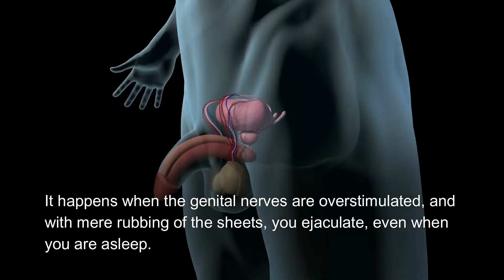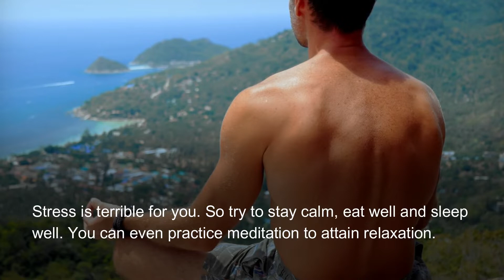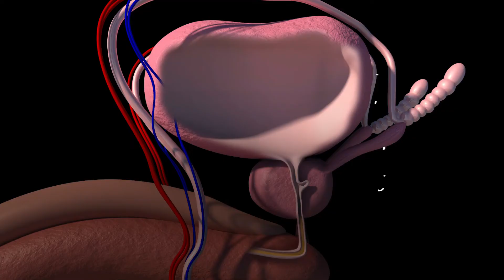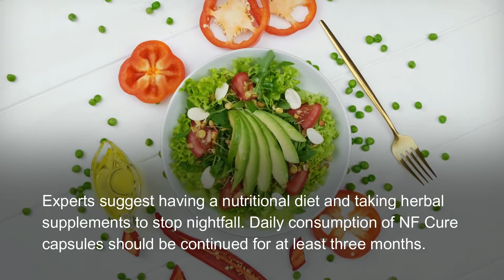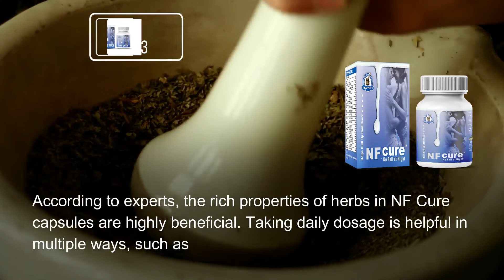Proven Ways to Stop Wet Dreams in Males (Top 10 Tips)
Best Natural Ways to Stop Wet Dreams in Males

NF Cure capsule is one of the most trusted natural ways to stop wet dreams in males. It helps overcome the side effects of frequent nightfall and improves male health naturally.

This video explains the reasons for excessive nightfall in males and tips to stop wet dreams naturally.

Timestamps
0:00 Stop Wet Dreams in Males
0:40  Why Do Wet Dreams Happen?
01:11 10 Proven Ways to Stop Wet Dreams in Males
03:21 Natural Ways to Stop Wet Dreams
05:23 Buy NF Cure Capsules